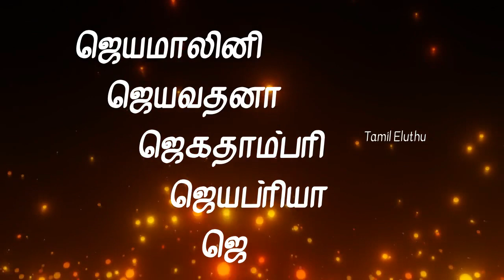செந்தமிழ் பெண் குழந்தை தமிழ் பெயர்கள் | pen kulanthai peyargal | tamil girl names starting J | ஜெ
pen pillai peyargal
aan pillai peyargal
பெண் குழந்தை பெயர்கள்
ஆண் குழந்தை பெயர்கள்
pen kulanthai peyargal
aan kulanthai peyargal
aan kulanthai peyar
pen kulanthai peyar
பெண் குழந்தை தமிழ் பெயர்கள்
ஆண் குழந்தை தமிழ் பெயர்கள்
ஆண் குழந்தைகளுக்கான அழகிய  பெயர்கள்
பெண் குழந்தைகளுக்கான அழகிய  பெயர்கள்
பெண் குழந்தைகளுக்கான அழகிய தூய தமிழ் பெயர்கள்
ஆண் குழந்தைகளுக்கான அழகிய தூய தமிழ் பெயர்கள்
girl baby names in tamil
boy baby names in tamil
boy names starting with J
girl names starting with J
girl baby names in tamil 2022
boy baby names in tamil 2022
unique pure tamil boy names starting with J
unique pure tamil girl names starting with J
செந்தமிழ் ஆண் குழந்தை தமிழ் பெயர்கள்
செந்தமிழ் பெண் குழந்தை தமிழ் பெயர்கள்
ஜெ தொடங்கும் அழகிய பெண் குழந்தைப் பெயர்கள்
ஜெ தொடங்கும் அழகிய ஆண் குழந்தைப் பெயர்கள்
முருகன் பெயர்கள் ஆண் குழந்தை
முருகன் பெயர்கள் பெண் குழந்தை
ஜெ வரிசை பெண் குழந்தை பெயர்கள்
ஜெ வரிசை ஆண் குழந்தை பெயர்கள்
beautiful pure tamil boy names starting with J
beautiful pure tamil girl names starting with J
hindu tamil boy names
hindu tamil girl names
cute tamil boy names
cute tamil girl names